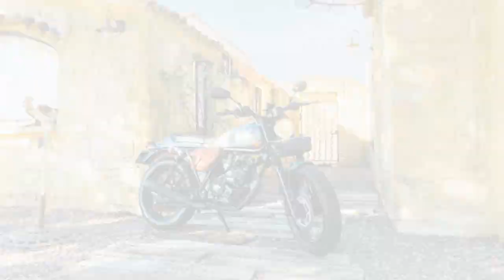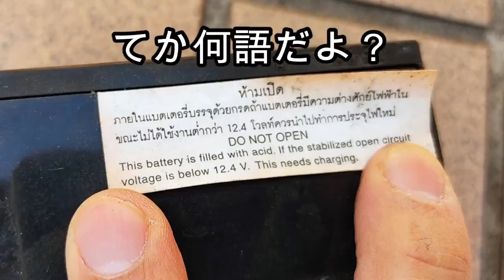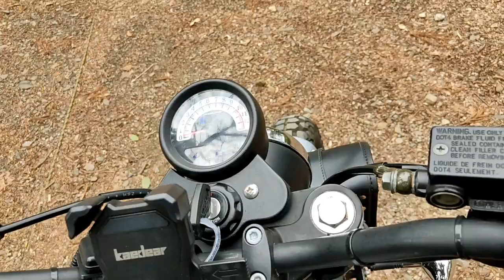【メンテナンス】Legend150のバッテリー交換 〜感想編【サンデーメカニック】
ライトの挙動が怪しいのを、バッテリーのせいだろうとアタリをつけて、バッテリーを新調いたしました。

国産品でないと言う不安はありますが、しかしそもそもがタイバイクなので、元々付いてるバッテリーも海外生産品(一応古河ですが)です。